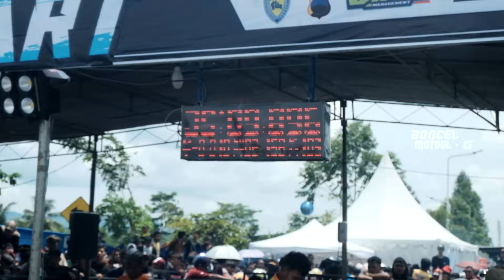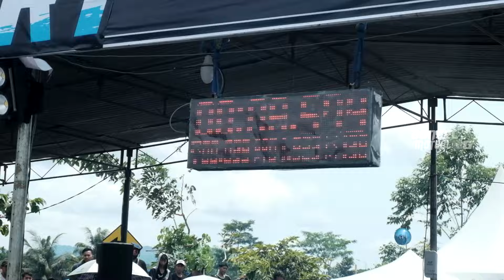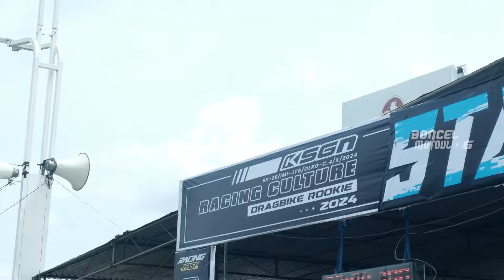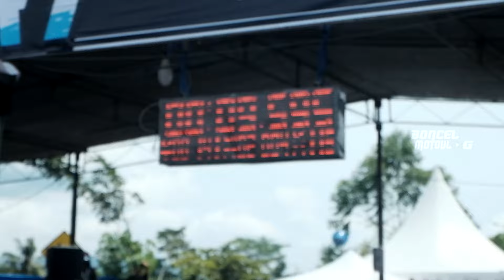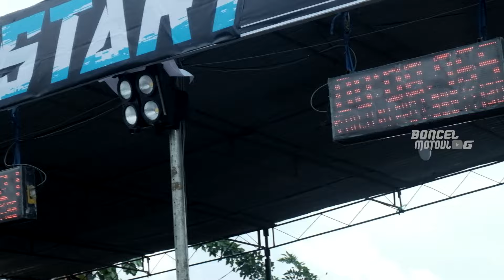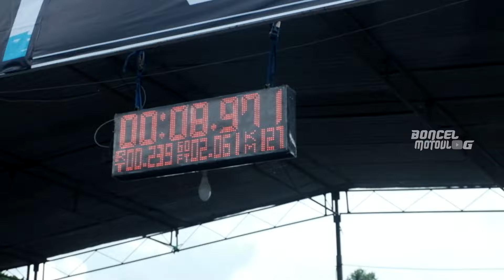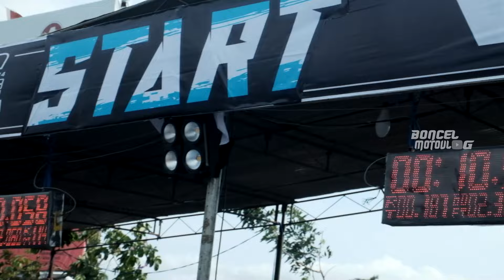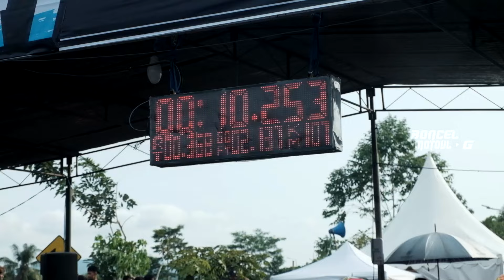Sengit!!! Kompilasi Pertarungan KSGN Drag Bike Menara Teratai Purwokerto 2024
Kompilasi Race Event Paddock KSGN Racing Culture Dragbike Rookie 2024 di lintasan sepanjang 201m Jl. Bung Karno, Kalibener, Dukuhwaluh, Purwokerto Timur, Banyumas, Jawa Tengah, tepatnya di jalan raya depan Monumen Menara Teratai Purwokerto. Seru banget isinya motor motor kencang dan macem macem banget dari mio, mx king, ninja, vario, crf, klx, cb, tiger, vega, jupiter, zx25r, cbr250, sampe vespa ada. Selain nontonin motor adu kecepatan juga sambil cari inspirasi modifikasi motor buat sunmori karena banyak juga motor style sunmori yang ikut race.

Komen Jagoan Kalian yang Mana.

👉Jika ada yang mau ditanyakan silahkan:
👉Perlengkapan yang dipakai:
➡️Bike: Yamaha Mx 150
➡️Helmet: KYT Vendetta 2
➡️Primary Camera: Go Pro Hero 4 Black , Fujifilm X-T10
➡️Secondary Camera: YI Cam + Mod mic external
➡️Mic:
➡️Software Editing: Adobe-adobean
👉Jangan lupa(gratis:v):

Semoga video ini bermanfaat, sampai jumpa di video berikutnya. bye🖐️